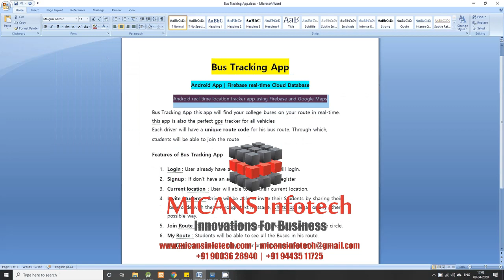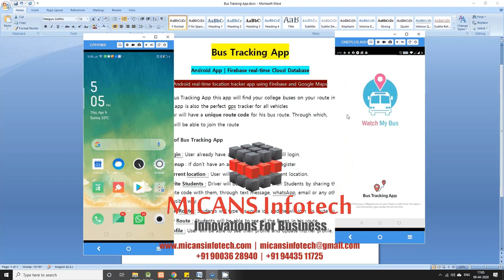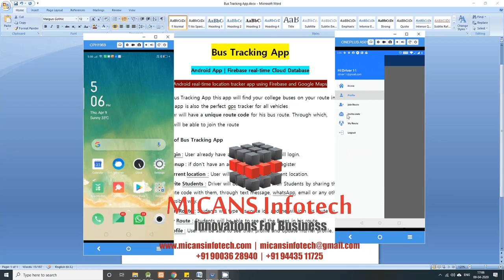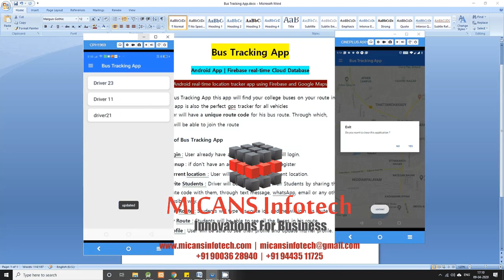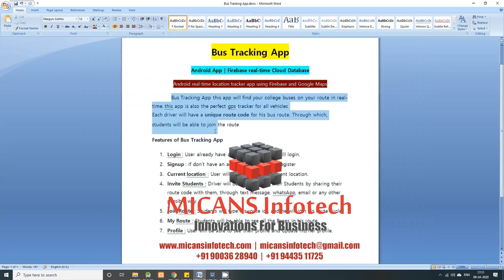College Bus Tracking Android App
Bus Tracking App this app will find your college buses on your route in real-time. this app is also the perfect gps tracker for all vehicles
Each driver will have a unique route code for his bus route. Through which, students will be able to join the route

1. IEEE standard reference paper
2. PowerPoint presentation
3. Screenshots
4. Software
5. Source code
6. Videos
7. ReadMe document to guide.